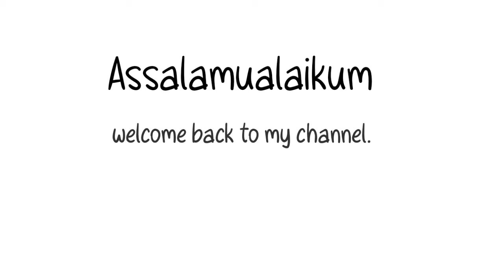Cara menjahit kain flanel dengan tusuk feston untuk pemula | DIYtutorial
Cara menjahit kain flanel dengan tusuk feston untuk pemula | DIY Tutorial

Semoga bermanfaat dan bisa jadi inspirasi buat teman2 yang mau membuat kerajinan tangan dan cantik buat acara keluarga dan lain2..